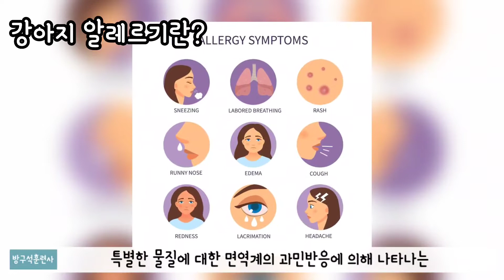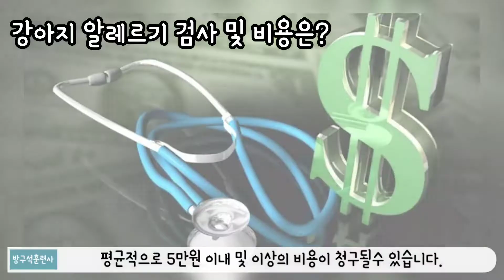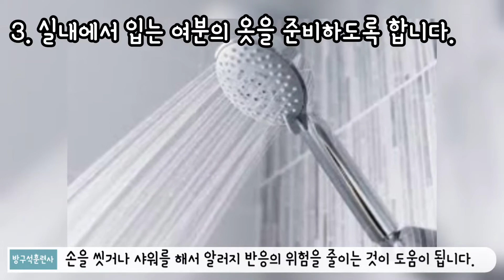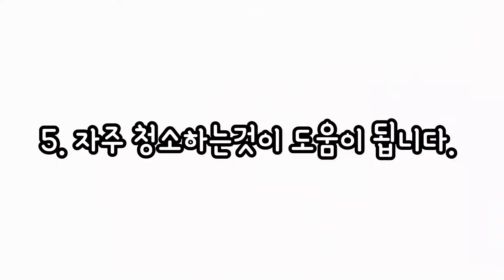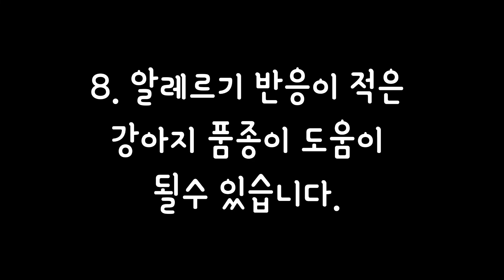강아지 알레르기 증상과 관리, 검사 및 비용은?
강아지 알레르기 증상과 관리, 검사 및 비용에 대해 알아보겠습니다.